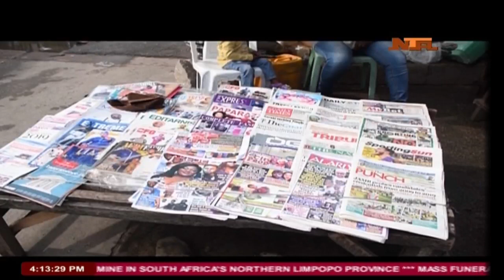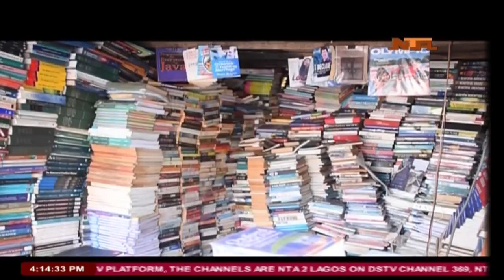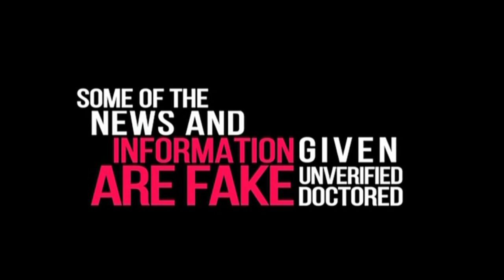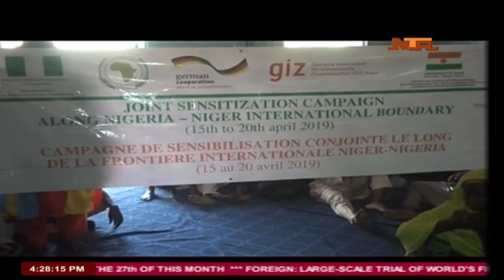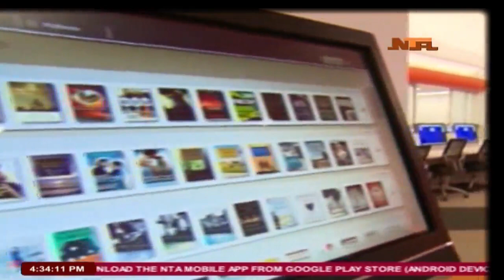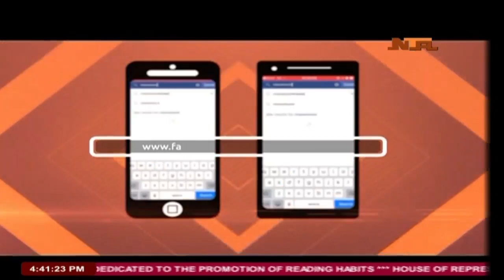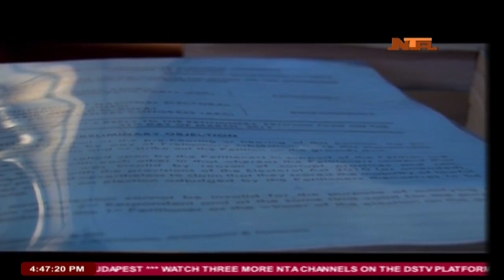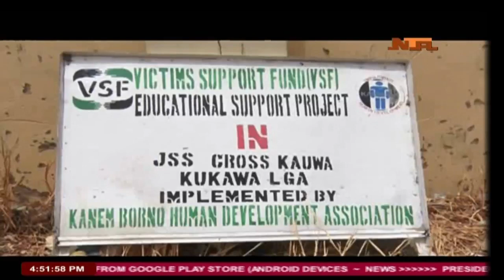NTA Live TV